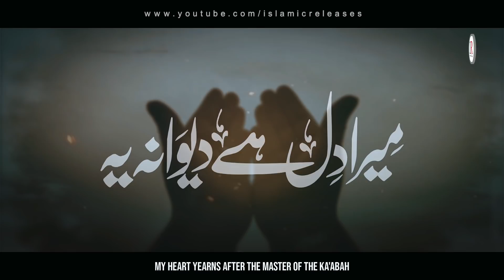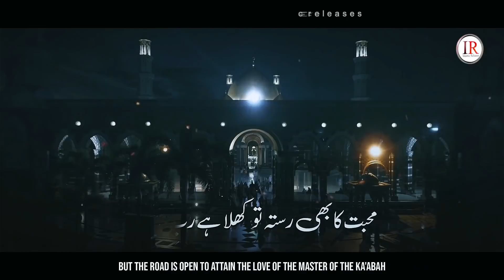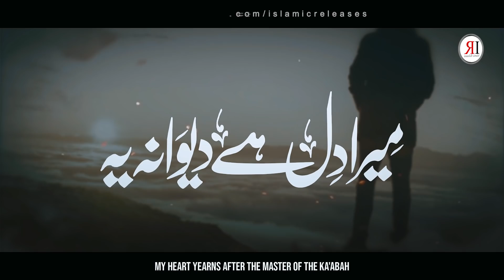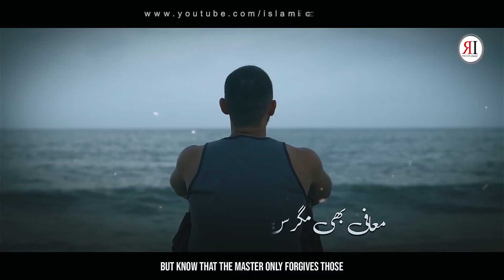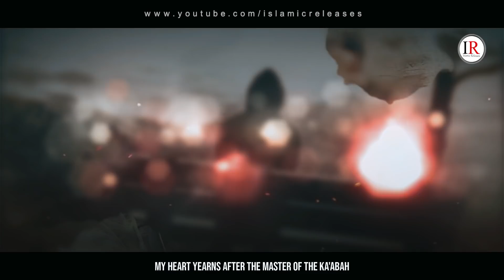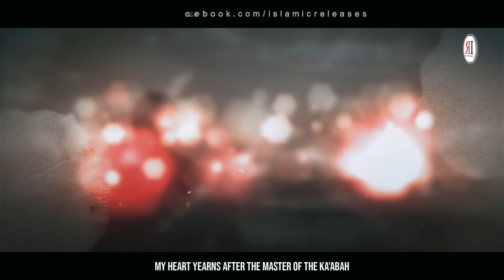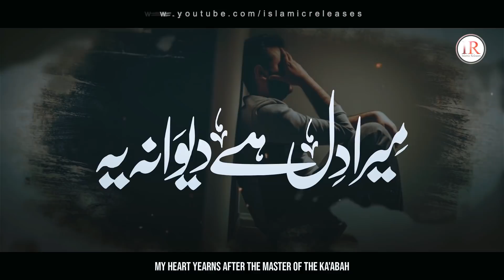Heart Touching Kalaam 2022, Mera Dil Hai Dewana, Kaleem Waris Khan, Islamic Releases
Presenting heart touching nasheed "MERA DIL HAI DEWANA" in Urdu language with Urdu & English Subtitles, which is written by "Molana Hafiz Saeed Ameer Ansari" and recited by "Kaleem Waris Khan" with his soft voice.

Video Credits:
Title : Mera Dil Hai Dewana
Voice : Kaleem Waris Khan
Lyrics : Molana Hafiz Saeed Ameer Ansari (IND)
Audio : Fs Studio
Production & Label : Islamic Releases

Urdu & English Lyrics:
میرا دل ہے دیوانہ یہ جہان و ربِ کعبہ کا
My heart yearns after the Master of the Ka'abah

میری حالت پہ حیراں ہے یہ عالم ربِ کعبہ کا
My condition amazes everyone in the world of the Master of the Ka'abah

گناہ گارو ذلیل و عاجزو بے بس تو ہوں بیشک
For sure, I am a sinner, wretched and helpless

محبت کا بھی رستہ تو کھلا ہے ربِ کعبہ کا
But the road is open to attain the love of the Master of the Ka'abah

محمد کی ہے یہ امت خطاٶں میں اگر آگے
If the ummah of Muhammad (PBUH) is forward in erring

معافی کا میں دریا ہوں بیاں ہے ربِ کعبہ کا
The Master of the Ka'abah says, 'I am a river of forgiveness'

معافی بھی مگر سن لو اسی کو دیتا ہے مولیٰ
But know that the Master only forgives those

جو کہ دے اب سے بنتا ہوں میں بندہ ربِ کعبہ کا
Who say that from now on I will follow the Master of the Ka'abah

بڑی جنت کی نعمت ہے انہیں جو ذکر کرتے ہیں
Paradise is the blessing for those who recite His name

خوشی ہو یا غمی ہو یا الم ہو ربِ کعبہ کا
Whether in happiness, in sadness or in grief
جہنم سے بچے گا وہ جو آقا کا بھی بن جاۓ
He will be saved from Hell who will submit to the Master

یہ اعلاں کیا ہی سچا ہے سعید اے ربِ کعبہ کا
O Saeed, this is a true claim of the Master of the Ka'abah

mera dil hai dewana ye jahan e rab e kaba ka
heart touching kalaam 2022, emotional kalaam 2022,
udas dil ki dukhi kahani, nikla tery raste main, mohabbad kay sajday, chal deen ki tabligh main, shaz khan, a gaye dekho umar, bin dekhe mohammad par, hafiz abdul razzaq, attiq ur rehman new naat, usama khan, khuda to wo hai, pyare bachon, allah hu, allahu akbar, naat e mustafa kaleem waris, nabi kay shehar main jaon, , ya ilahi shaz khan, ankhon ka tara naam e mohammad, islamic releases new naat, islamic nasheeds, shaz khan, sohail moten, hafiz ghufran, hammad hameed, hafiz fahad shah, moula ye kia kar betha hun, bad nigahi na kar, fahad shan new naat, zubair qasmi, hum jayen kahan ya rab